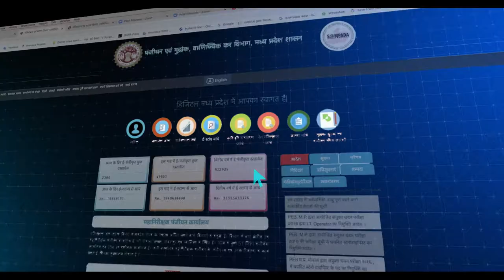M.P. STATE ELECTRONICS DEVELOPMENT CORPORATION